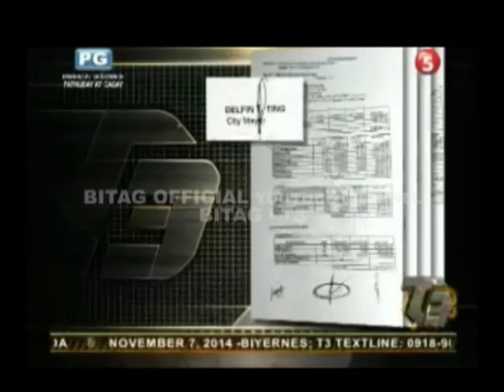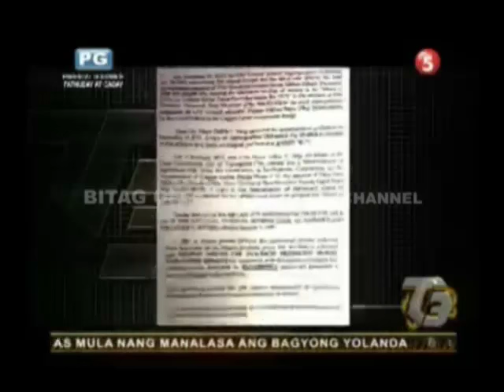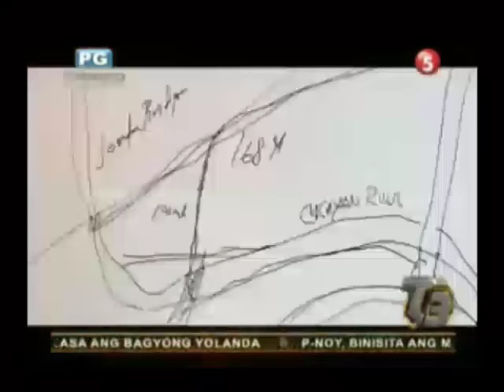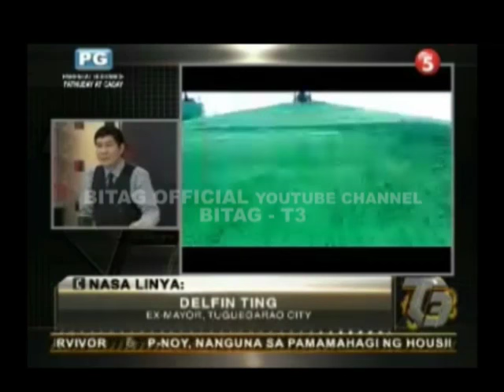SUSPENSION BRIDGE, SUSPENDED?